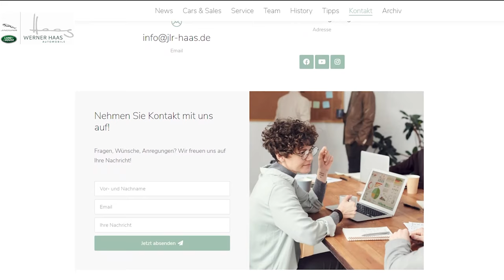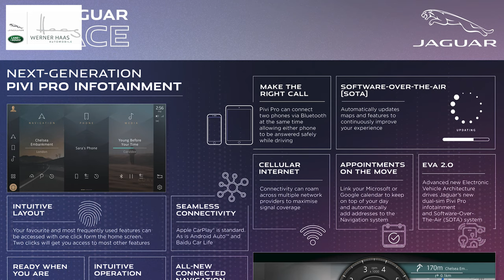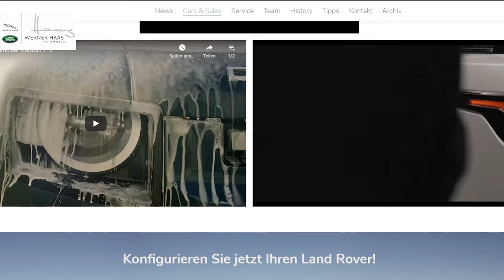Werner Haas INSIDE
HERZLICH WILLKOMMEN AUF UNSEREM YOUTUBE-KANAL

Besuchen Sie auch unsere brandneue Seite WERNER HAAS INSIDE wo wir Ihnen noch mehr Einblicke in unsere Firma geben. Gerade in Zeiten, in denen ein persönliches Gespräch nicht immer möglich ist, können wir Sie damit noch besser auf dem Laufenden halten. Zudem berichten wir natürlich immer über Neuigkeiten der Jaguar und Land Rover Welt.

Unser Unternehmen bietet mit den Marken Jaguar und Land Rover nicht nur eine sehr attraktive Modellpalette, sondern auch eine lange Tradition rund um Mobilität und Automobile. Benannt ist der 1972 gegründete Familienbetrieb nach dem dreifachen Motorradweltmeister Werner Haas, dem Bruder des Unternehmensgründers Otto Haas. In der dritten Generation führt heute Jasmin Haas das Unternehmen.

Der 2016 fertiggestellte moderne Betrieb im Design der britischen Traditionsmarken bietet rund 2.000 Quadratmeter Verkaufs- und Servicefläche in Augsburg-Lechhausen. Ein Team von 40 hochmotivierten und bestens ausgebildeten Mitarbeitern, darunter drei Auszubildende, sorgen im Verkauf und im Servicebereich für erstklassige, schnelle und zuverlässige Service- und Werkstattleistungen.